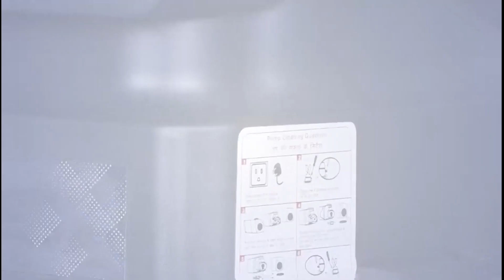Bulbul 70 L Desert Air Cooler for Home and Office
Bulbul 70 L Desert Air Cooler for Home and Office. Large Honeycomb Cooling Pad with Auto Swing Technology | Inverter Compatible, Powerful Airflow Cooler for Room, 3 Way Speed Control.